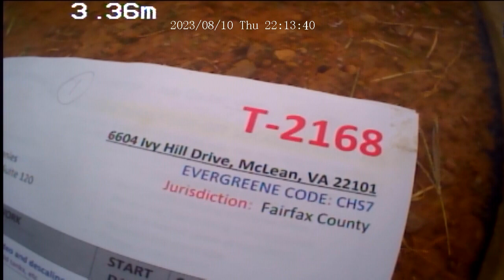6604 Ivy Hill Drive (T-2168) After